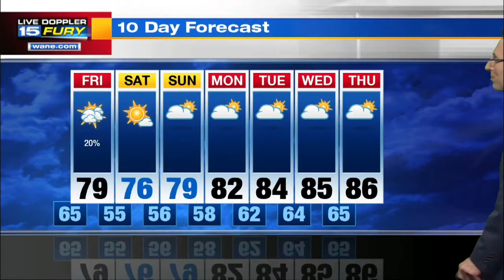Thursday Night Forecast Update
Still muggy tonight, decreasing humidity tomorrow